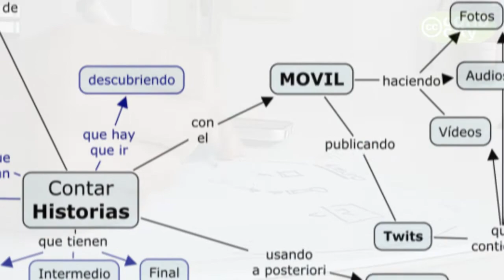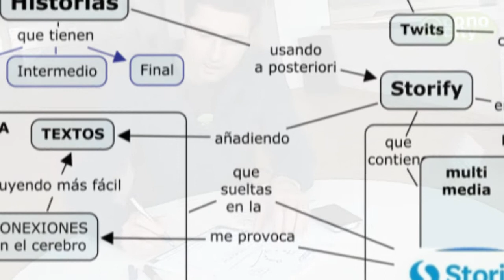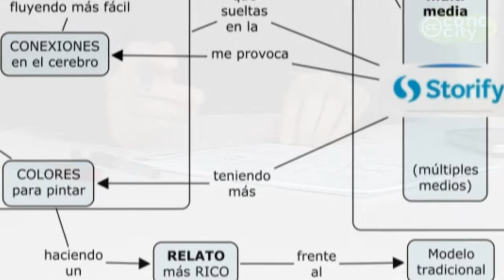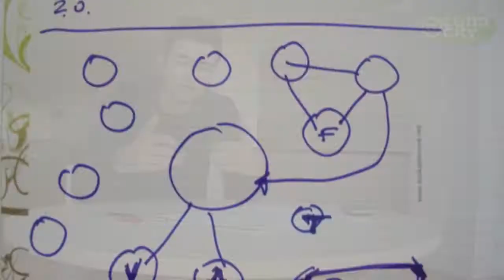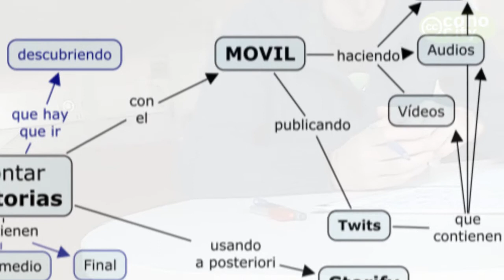@filmatu_storify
La manera en la que @filmatu (Alvaro) cuenta las historias en la red, pasa por las facilidades multimedia que le da la aplicacion Storify, que permite construir un relato con audios, videos, fotos, twits y otros elementos mas; propios o compartidos y remezclados en las redes sociales